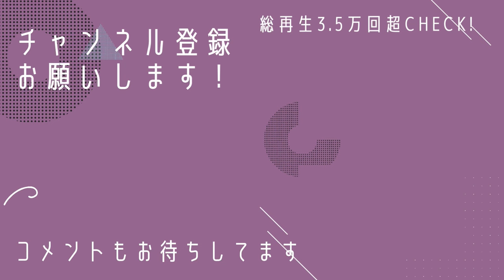ココロの声ダダ漏れ解説付き！花想容新作リサイタルショー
大村紫乃

北海道旭川市江丹別町在住のおんがくか。大自然での暮らしにインスピレーションを得て作曲活動を行う。主な作品に小樽市観光誘致PV「青の街」BGMなど。たまにローカル番組のナレーションも。

オシャクミ公式ライン

ネットでお安く着物を買うならシンエイさん！